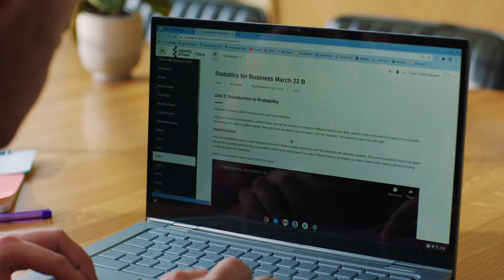Celebrating 15 years of online learning | University of Essex Online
If you're ready for a new challenge, welcome home.
The University of Essex Online offers 100% online and part-time courses, allowing you to gain a degree from a top UK university around your work and family life. Enjoy the benefits of higher education from the comfort of your home and choose from a wide range of industry leading courses.